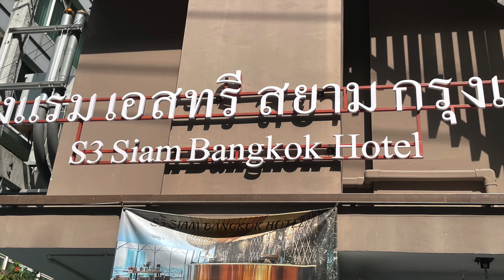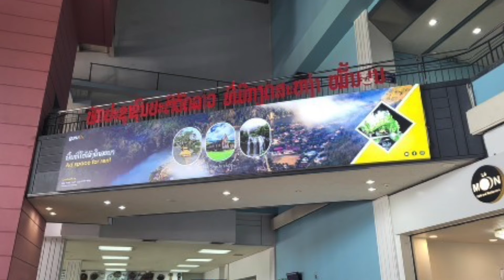Bangkok to Luang Prabang May 15, 2024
May 15, 2024 This video is almost the same as the Bangkok to Luang Prabang I put out earlier, just that I add more video to it.